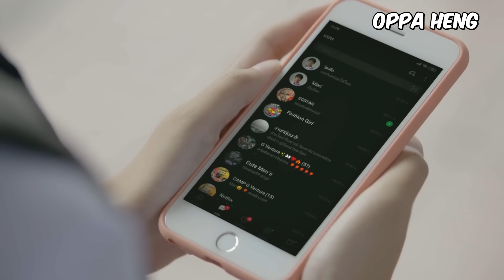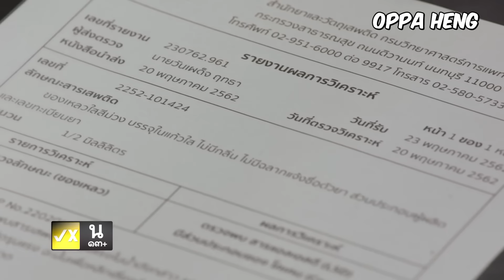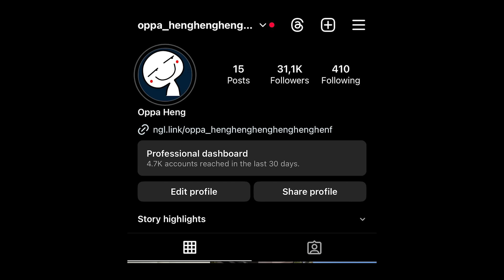Backlist | កូនសិស្ស 300IQ ស៊ើបអង្កេតអាថ័កំបាំងសាលា | ភាគទី 7 | សម្រាយរឿង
❤️‍🔥 ចិញ្ចឹមអ្នកសម្រាយ
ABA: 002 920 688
WING: 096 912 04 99
ACELEDA: 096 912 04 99
CHIP MONG: 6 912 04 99